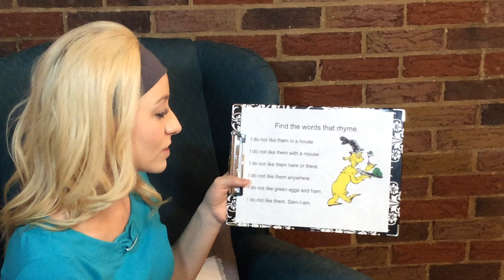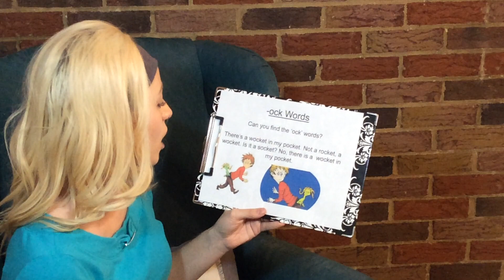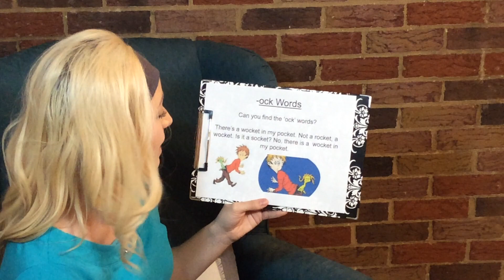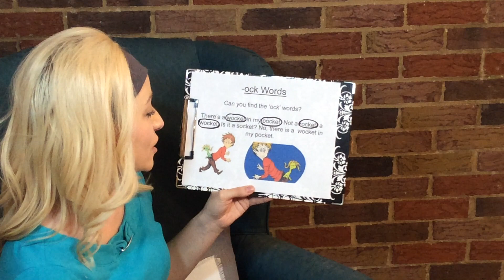Reading Activity – Rhyming Words with Dr. Suess